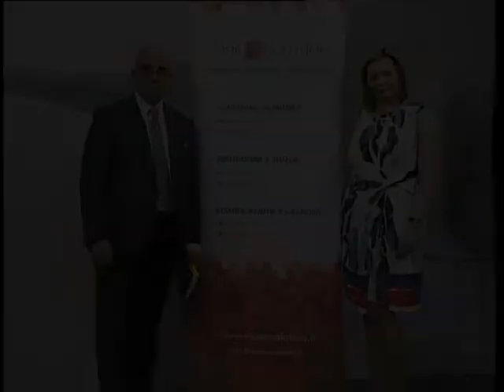Consulenti di risparmio -Your Solution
In questo canale Maurizio Poli e Giusy Biondelli di Your Solution vi spiegano come ricevere aiuti alle imprese e alle famiglie in ambito di:

- Protezione dei risparmi
- Passaggio generazionale e tutela del patrimonio delle aziende e delle loro famiglie
- Pianificazione finanziaria e previdenziale
- Consulenza aziendale
- Gestione del Risparmio con Polizze in libera prestazione di servizi